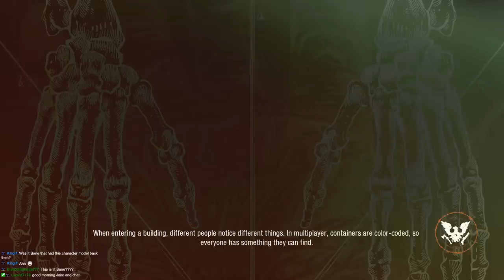SoD2 - No Man's Land 02 - Curbing The Encroachment